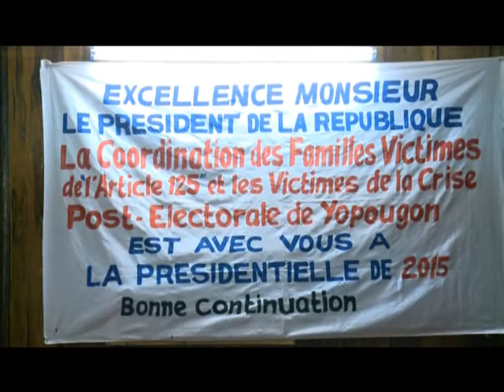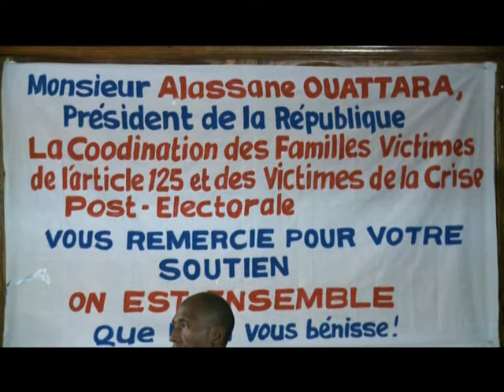Société : Journée de souvenir et d'hommage des victimes de la crise post électorale